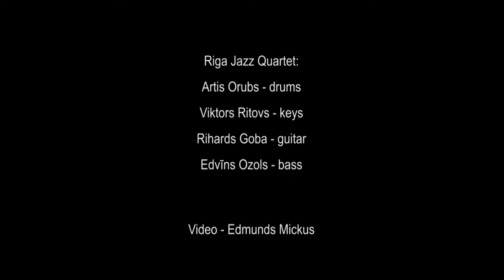Malene Kjaergaard (Denmark) - Riga Jazz Stage 2014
Riga Jazz Stage 2014, April 3-5

Julie London - No Moon at All

Malene Kjaergaard - vocal
Viktors Ritovs - keys
Rihards Goba - guitar
Edvins Ozols - bass
Artis Orubs - drums